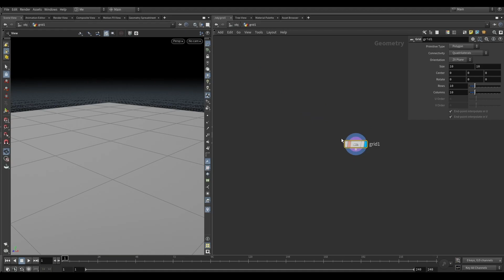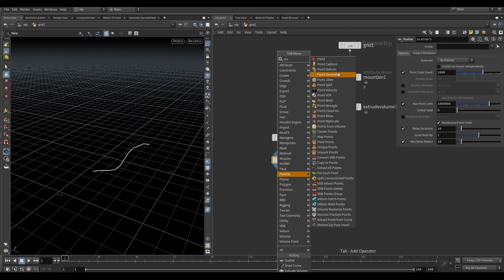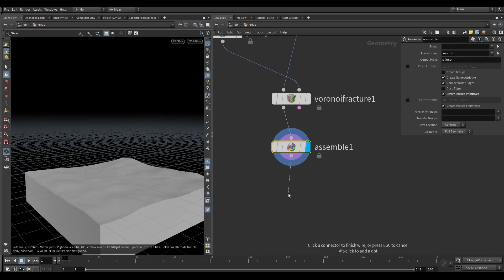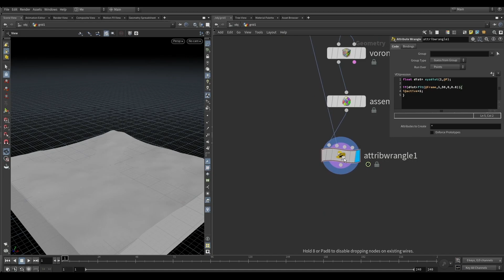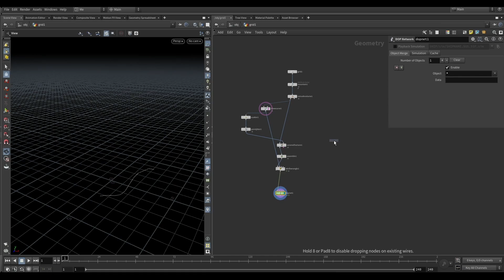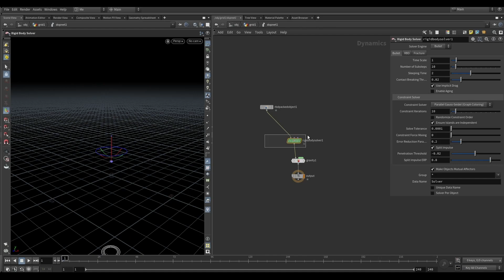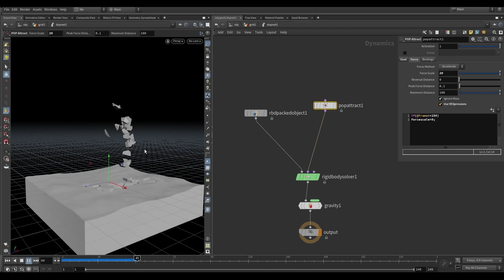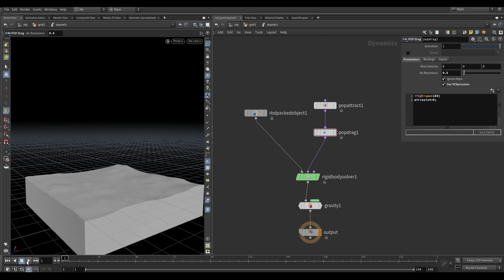Ground Destruction By Force | Learn From Louis Manjarres